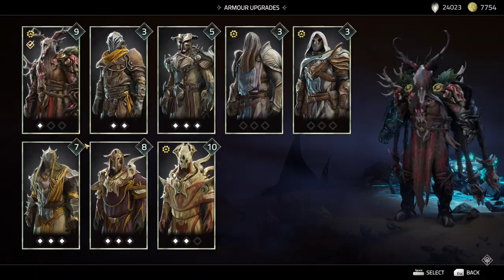ATLAS FALLEN REIGN OF SAND Gameplay Walkthrough Part-23 NG PC (HINDI + ENGLISH)